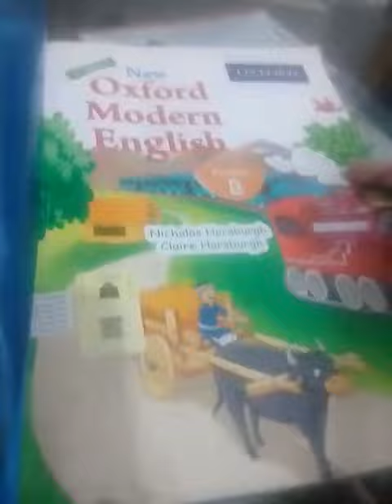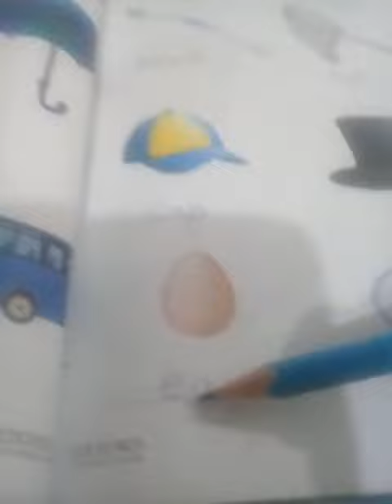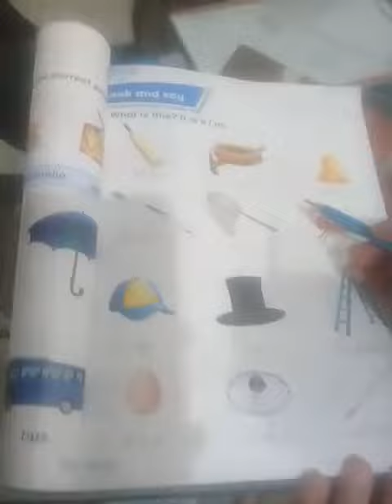Prep English lecture week#6